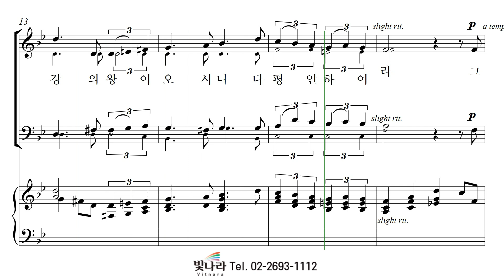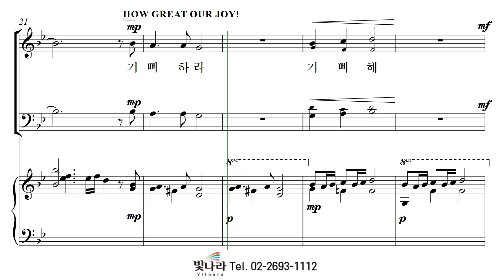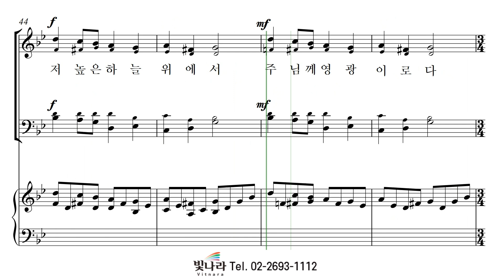빛나라 [기쁨의계절 / 성탄절칸타타] 02. 그 맑고 환한 밤중에 -테너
빛나라 [기쁨의계절 / 성탄절칸타타] 02. 그 맑고 환한 밤중에(arr. S. N. Callaway) -테너